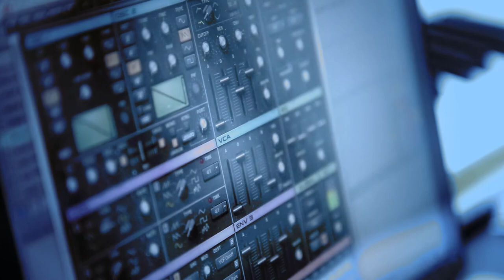Diplomado Producción de música electrónica en Ableton Live Abril 2016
Con el Diplomado Producción de música electrónica en Ableton live, podrás crear tu propia música. Haz tangible tus ideas creativas y amplía tus conocimientos en Producción Musical.